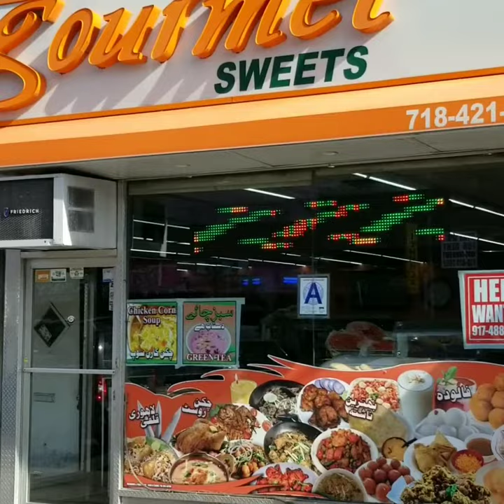Gourmet Pakistani Restuarant Coney Island NY - Delicious Food